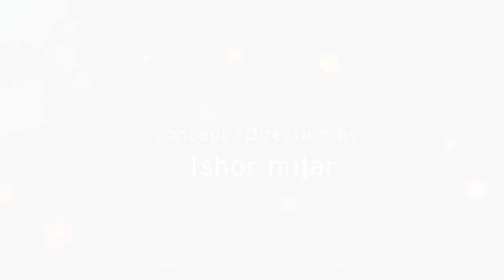बुबा 2 /official trailer /Raising Brothers short film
Raising Brothers
concept/Direction/written by ishor mijar
camera man aayush maharjan
created by Raising brothers
 we are trying something new .i hope you will like it.